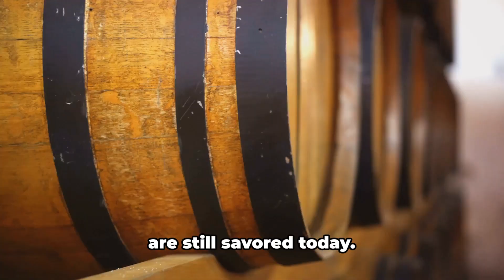"Time-Honored Recipes: Culinary Journey Across Centuries"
"Welcome to 'The Tapestry of Time,' where we embark on a delectable journey through the ages with 'Time-Honored Recipes: Cooking Through Centuries'! 🍲✨ In this episode, join us as we explore the rich culinary tapestry that has woven together the diverse flavors and traditions from centuries past.

Indulge your senses in the delightful aromas and flavors of recipes that have stood the test of time. From ancient feasts to modern kitchens, we'll uncover the historical roots of beloved dishes, discover the evolution of cooking techniques, and savor the cultural influences that have shaped our palates.

Whether you're a food enthusiast or simply curious about the origins of your favorite recipes, this episode promises to be a mouthwatering celebration of the delicious history that lies within every bite. Join us in bringing the flavors of the past into your present-day kitchen! 🍽️🕰️ TheTapestryOfTime CookingThroughCenturies HistoricalRecipes TimelessFlavors" @TheTapestryoftime01